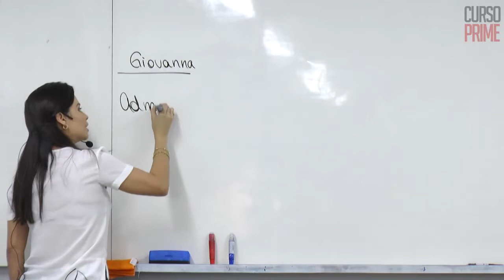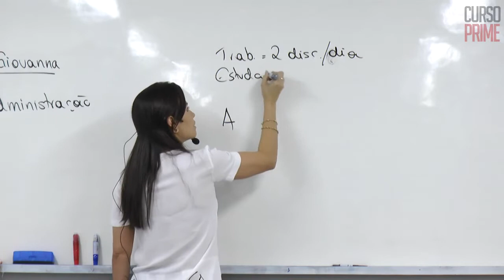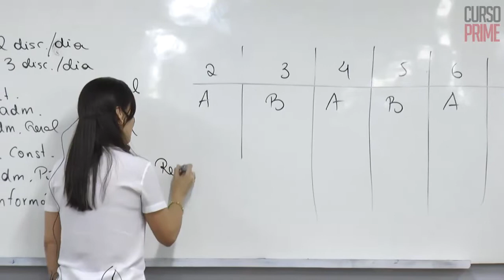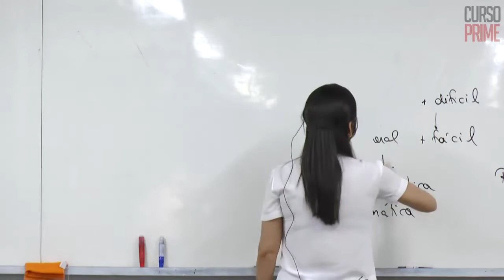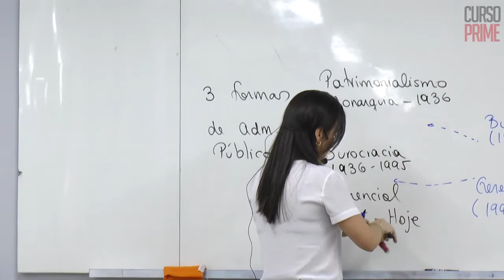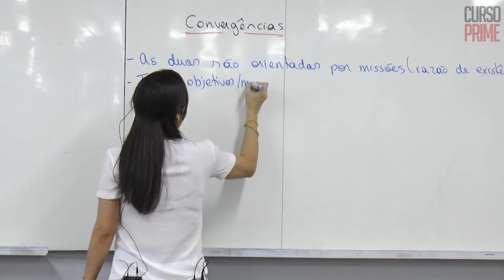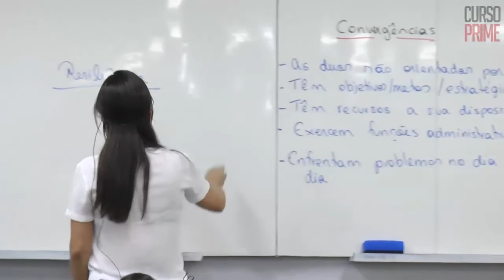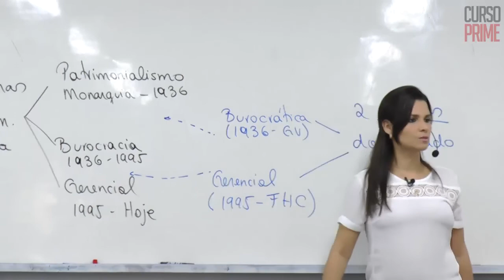Convergências e divergências entre instituições privadas e públicas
AdministraçãoParaConcurso ConcursosPúblicos CargoPúblico Inicie o estudo de Administração Pública sabendo o que as instituições privadas e públicas tem de diferente e o que tem em comum. Cai muito em prova.